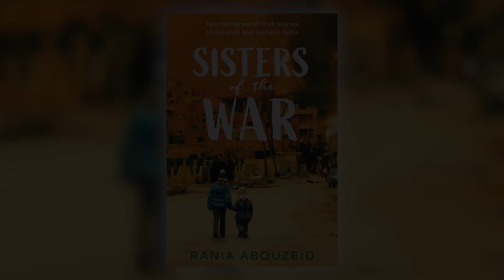Sisters of the War by Rania Abouzeid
An extraordinary true account of the enormous tragedy of the Syrian civil conflict.